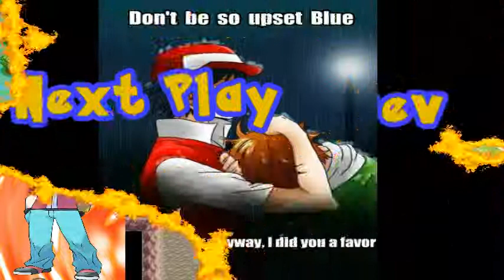Pokemon Firered Leafgreen Versus Part 25 Ghosts in Lavender Town